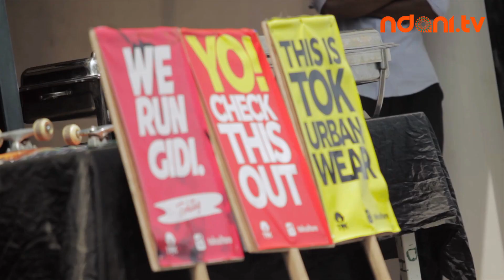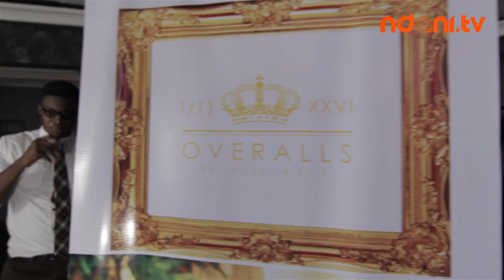Spotlight - Mente De Moda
On this episode of Ndani Spotlight we take a look at "Mente de Moda", the fashion exhibition & trade fair, which holds monthly in Lagos, Nigeria. Enjoy!!